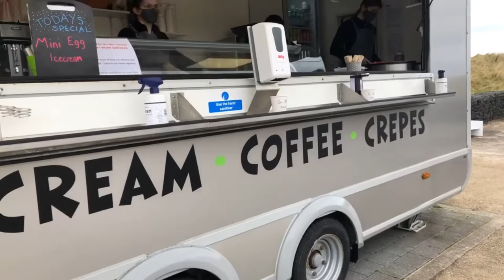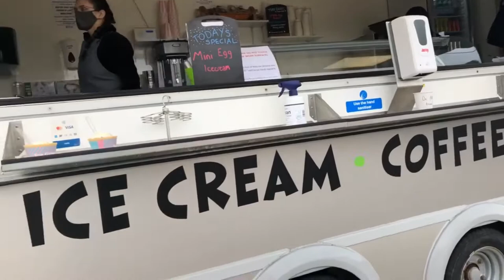Castlerock Beach, Northern Ireland Seaside Award 2020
TheCastlerock beach is 1km long. Was awarded as Seaside Award 2020